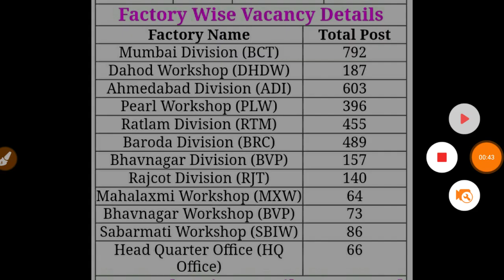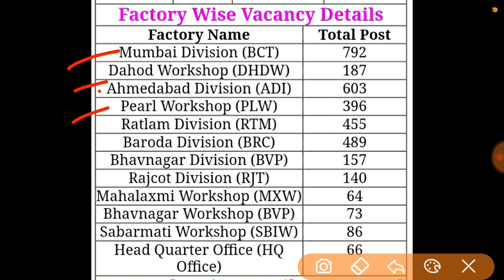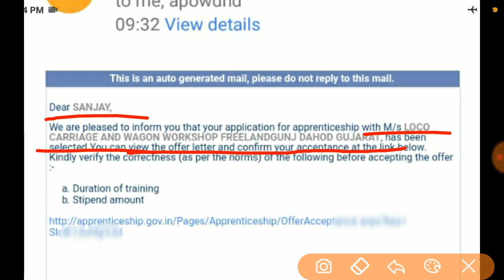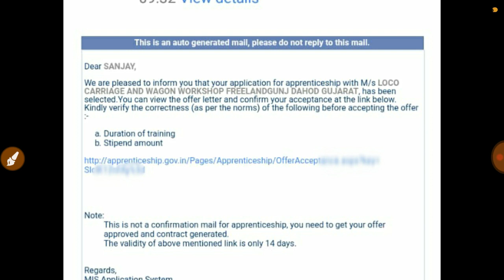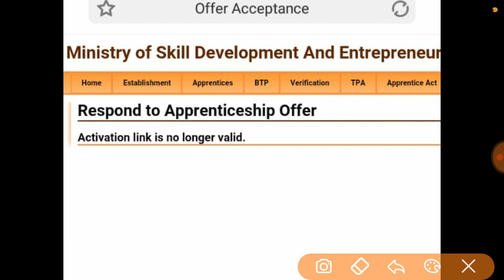WR Mumbai Joining Email Dahod workshop kese offer accept krna h full knowledge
Hello friends,
आप का स्वगात है हमारे चैनल alleducation में
यहाँ पर job,admit card ,merit list, cutoff, result, apprentice, online job, offline job
सभी प्रकार के वीडियो अपलोड होता हैं इस लिए
अगर आप का कोई भी Question हो तो आप
Comment 💬कर के पूछ सकते है।
WR mumbai joining email Dahod workshop
Wr mumbai joining list kb hoga
 Western Railway Mumbai joining list
 wr joining email